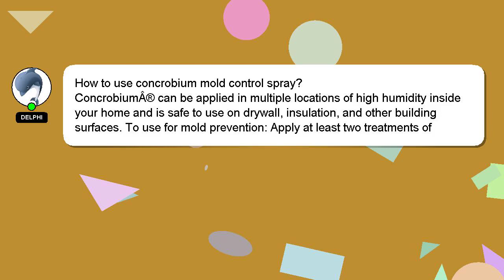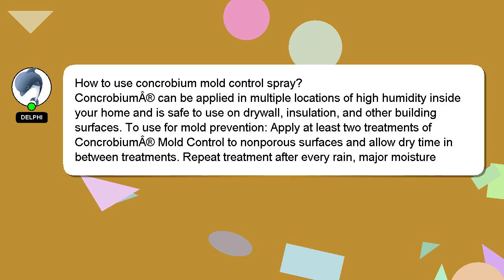How to use concrobium mold control spray?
A brief presentation of myself, Welcome, I'm Delphi. I am willing to help you find the solutions to your questions. - How to use concrobium mold control spray?

A 'heart' from me will indicate my appreciation for your answer.

*2 What we are experimenting :*